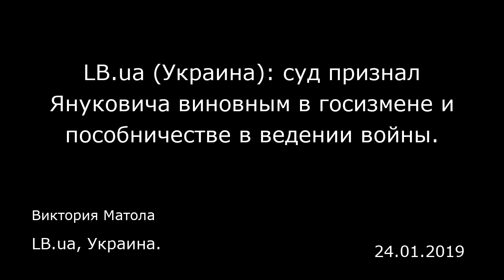LB.ua (Украина): суд признал Януковича виновным в госизмене и пособничестве в ведении войны.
LB.ua, Украина.
Виктория Матола
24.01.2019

Оболонский районный суд Киева считает достаточными доказательства вины экс-президента Виктора Януковича по поводу госизмены и пособничества в ведении агресивной войны. Об этом сказал один из судей по делу — Максим Титов, зачитывая приговор, передает журналист LB.ua. «Несмотря на непризнание своей вины обвиняемым, суд, выслушав показания свидетелей, исследовав выводы экспертов, документы и вещественные доказательства, оценив доводы обвинения и защиты, считает, что виновность обвиняемого в совершении преступлений, предусмотренных частью 1 статьи 111 (госизмена), частью 5 статьи 27, частью 2 статьи 437 (пособничество в ведении агрессивной войны) Уголовного кодекса Украины доказана надлежащими и допустимыми доказательствами», — сказал он. Оглашение приговора продолжается. Януковичу инкриминировано то, что 1 марта 2014, пребывая на территории России, он совершил государственную измену, обратившись с письменным заявлением к президенту РФ Владимиру Путину с просьбой использовать российские войска на территории Украины. Впоследствии это привело к потере Украиной Крыма и объектов государственной собственности на сумму более 1,080 триллиона гривен. Материалы ИноСМИ содержат оценки исключительно зарубежных СМИ и не отражают позицию редакции ИноСМИ.